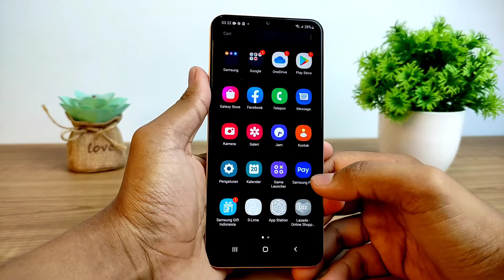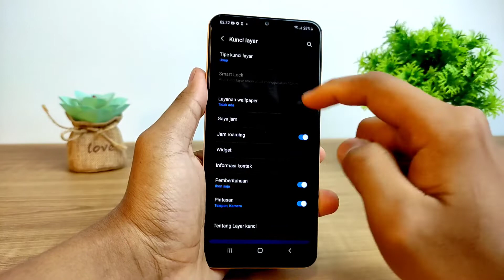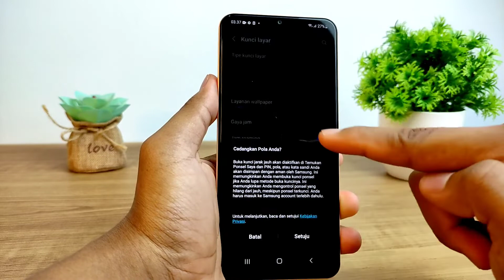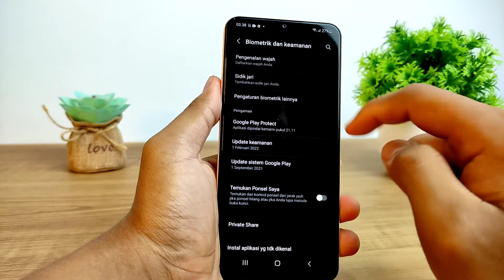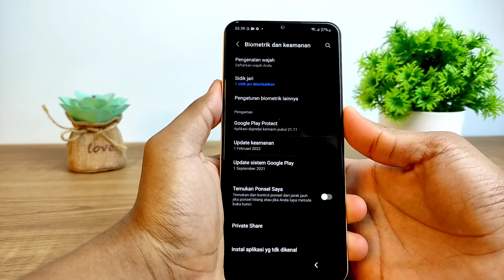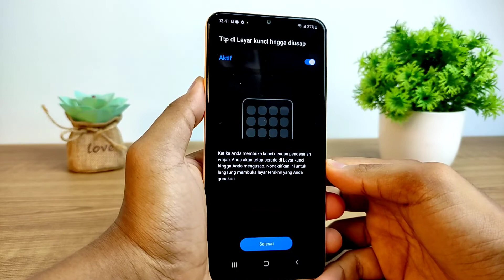Cara Membuat Sandi Layar Kunci, Sidik Jari, Wajah Di HP Samsung A13, A23, A33, M23 & Samsung Lainnya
Video tentang cara membuat sandi layar kunci, menambahkan sidik jari dan pengenalan wajah di HP Samsung A13, A23, A33, A53, A73, M13, M23 & M53. Kita bisa membuat sandi HP Samsung dengan pola, pin atau angka dan kata sandi.